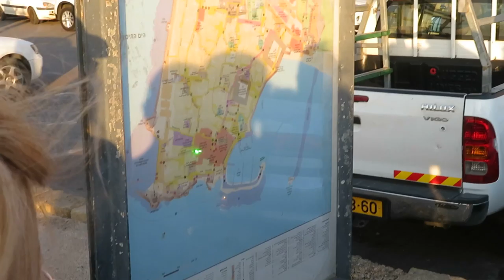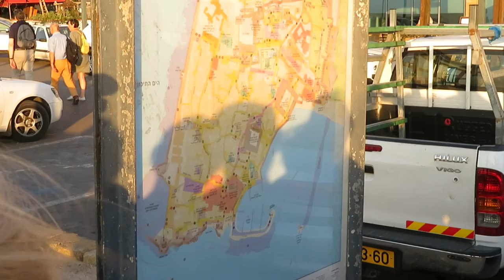ACRE 2019.040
ACRE, ISRAEL